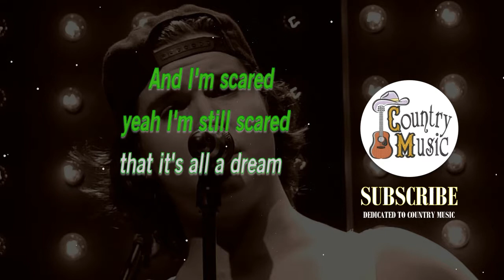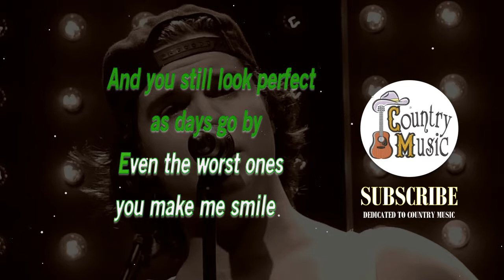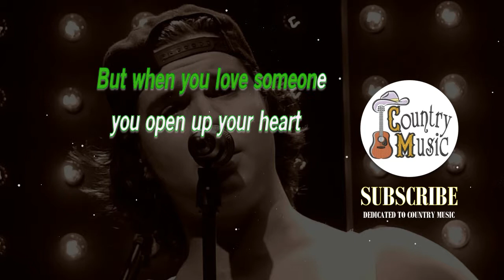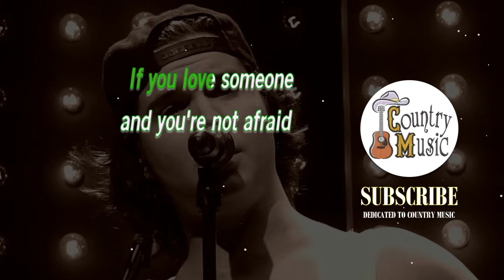Love Someone (KARAOKE) - Lukas Graham | for lyrics / song covers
You can use SEK Pitch Shifter to change key, stretch time, remove singer's vocal; use Key Finder, Chordata, and BeatRoot to find chords, and perform other analyses on any song.
If you use this video in your song covers or lyric video, please do credit my channel. Thanks!
We offer karaoke versions, instrumentals, beats, singalong tracks, lyrics, lyric video in original key, lower key, higher key, male key, and female key.